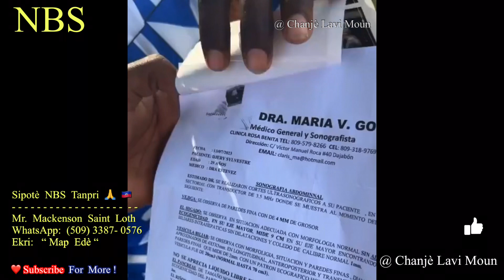Tout Veritè - Eskè Djery Fi ou Gason ? Li Fet Ak Bouboun - NBS Nasyon Samariten Ayiti Mackenson